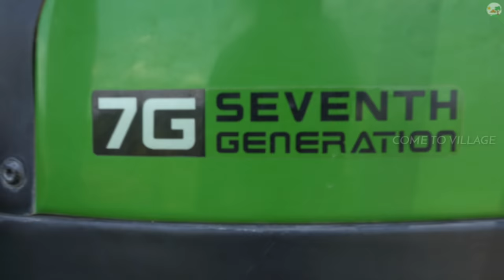CAPTAIN 250 DI 4WD Tractor with Captain Rotavator | Come to Village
CAPTAIN 250 DI 4WD Tractor with Captain Rotavator in Come to Village. Captain 4WD Tractor most used planting farm

Captain 250 DI 4WD is equipped with a 2-cylinder powerful engine which generates 25 HP. Its key features are Synchromesh Transmission, Dry Internal Exp. Shoe Brakes, and Mechanical / Power Steering.

Captain 250 DI 4WD is easy to operate and can be used in more than 30 applications including haulage. It has a strong robust design to withstand the rigours of farming and commercial activities. Captain 250 DI 4WD is versatile and durable and is commonly used in crops like wheat, rice, sugarcane, and others. It has a lift capacity of 1000 kg which is suitable for a variety of implements such as a cultivator, rotavator, plough, planter, and others.

It has 1290 cc of Engine capacity which produces adequate torque for most applications
Captain 250 DI 4WD comes with 8 Forward Gears and 2 Reverse Gears which gives variable speed options.